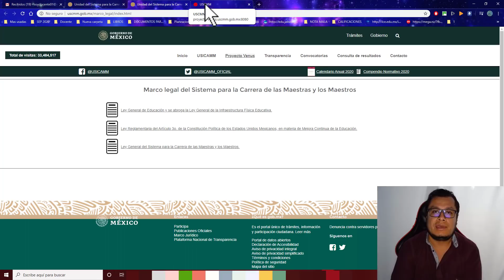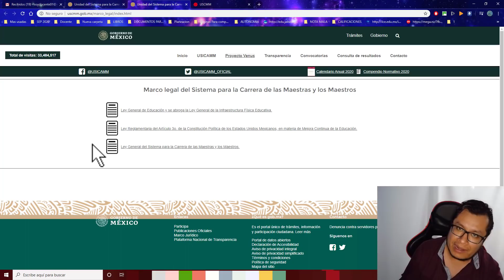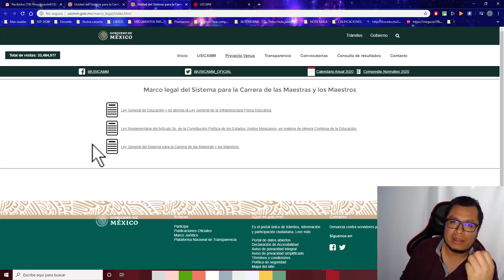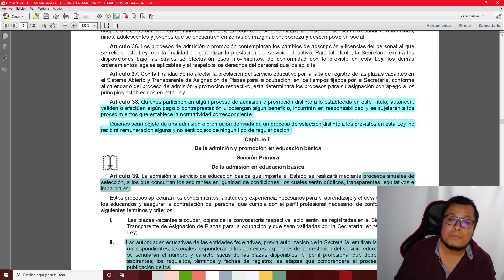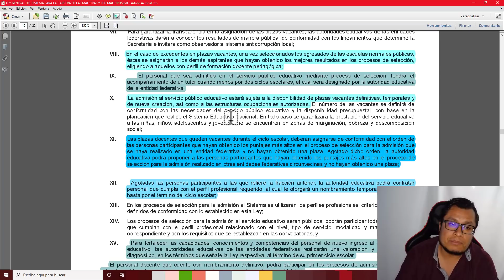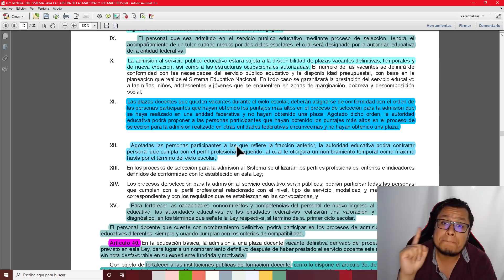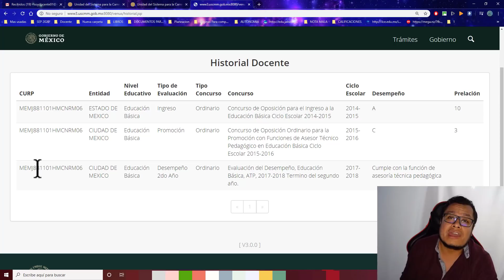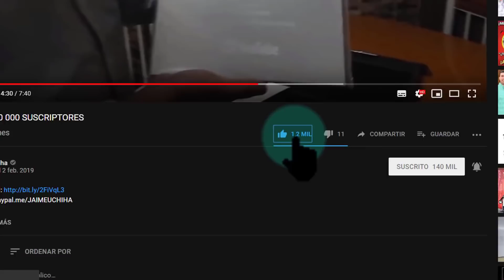Soy Docente: PLAZAS E INTERINATOS CICLO ESCOLAR 2020 – 2021